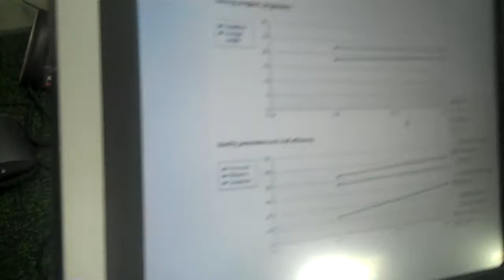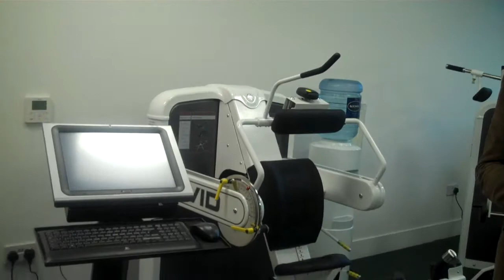medical fitness centre dublin.MP4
Steve Jack interviews Barry Walsh at Medfit Dublin, the latest concept in medical fitness